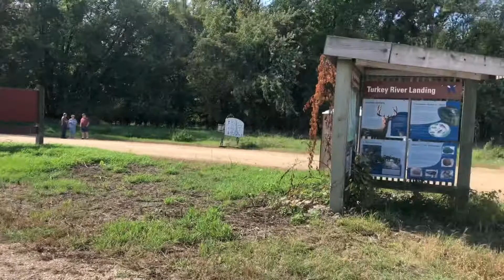Mustang s550 car cruise, and Ferry boat ride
Mustang fall cruise